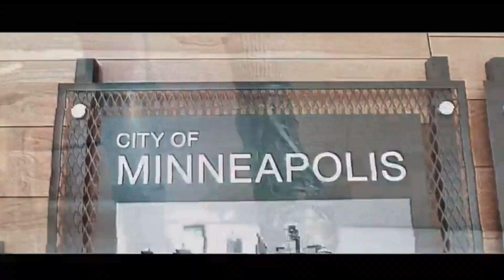CDC Approved: How to do a Line Up | Edge up | Taper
Hope every is attending to their mental health during Social Distancing!  Here is another Tool for your lockdown survival kit. enjoy that Barber skill +40% boost!
I personally cannot wait until the lockdown is over and things get back to "normal" .* yall kno thats not a thing for me right lmao* and we get back to supporting the businesses and events with those we love!!